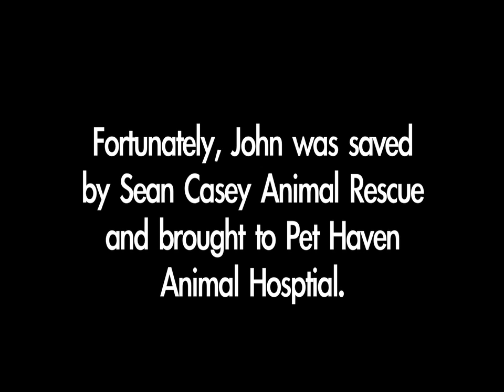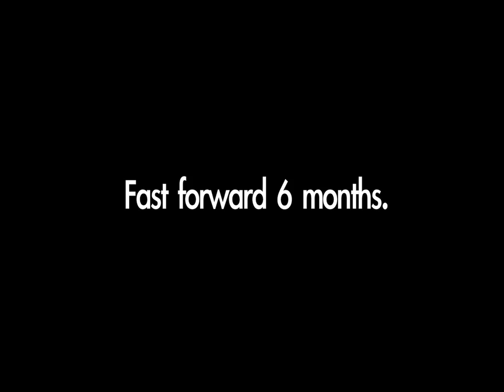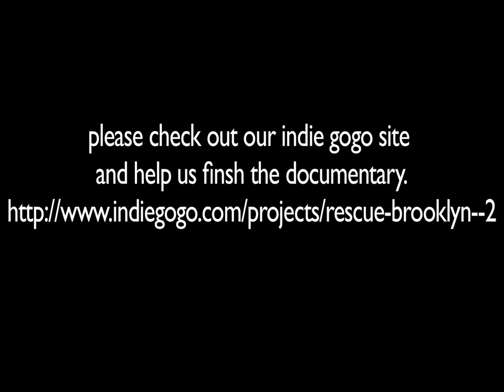THE STORY OF JOHN THE DOG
John was an emaciated half dead dog that was found on the streets of Brooklyn. With the help and care of Sean Casey Animal Rescue and Pet Haven Animal Hospital John made a full recovery and has now found his forever home,
The story of John  and many other animal rescues are all part of the documentary film
"RESCUE! BROOKLYN" about Sean Casey Animal Rescue. For more information about the documentary please go